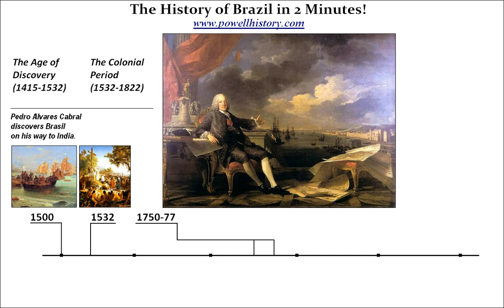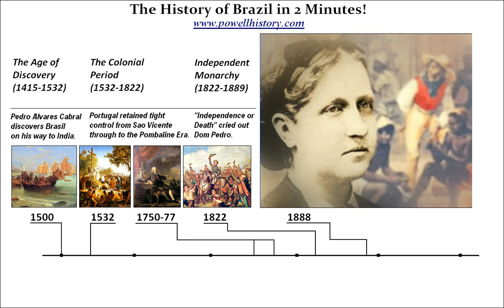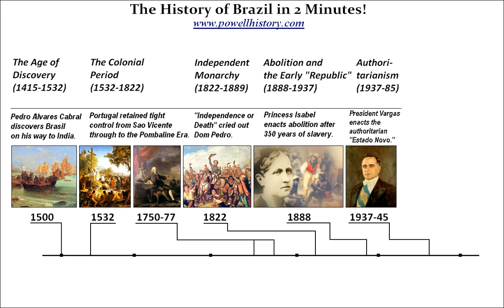The History of Brazil in 2 Minutes!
From its discovery in 1500 to the present...the history of Brazil, in just over two minutes!